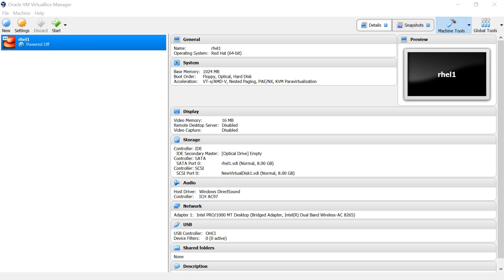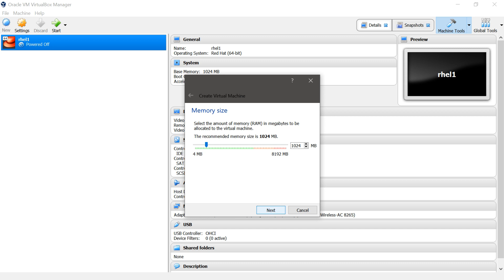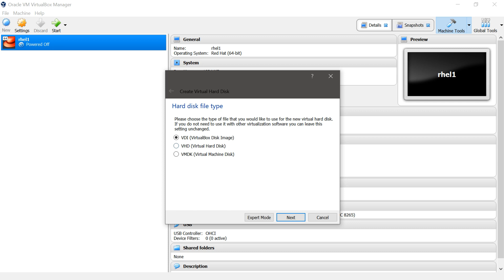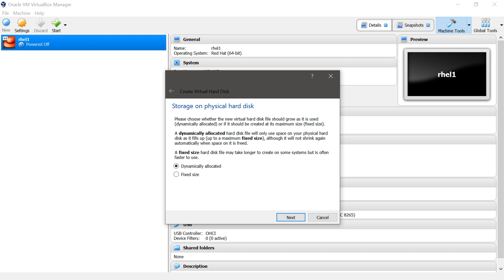1. How to create Rhel Virtual Machine in Telugu ||Jyothi IT Solutions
Thanks
Jyothi Rhel Virtual Machine